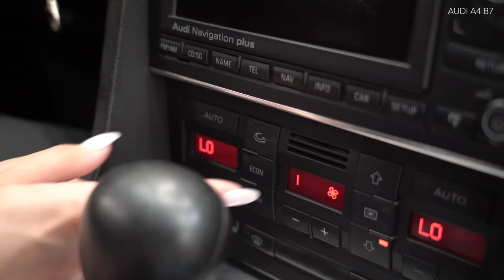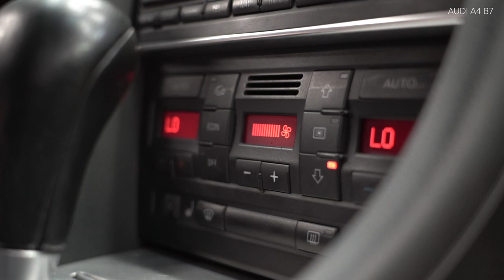Hvordan bytte pollenfilter / kupefilter på AUDI A4 B7 Sedan [AUTODOC-VIDEOLEKSJONER]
Hvordan bytte pollenfilter / kupefilter på AUDI A4 3 (8EC) 2 Sedan 2004–2008 [AUTODOC-VIDEOLEKSJONER]

Pollenfilter til kjøretøyet AUDI A4 B7 Avant (8ED) (11.2004–06.2008) / AUDI A4 B6/B7 Convertible (8H7, 8HE) (Y04.2002–03.2009) / SKODA Superb I Saloon (3U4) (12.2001–03.2008) / VW Passat B5 Saloon (3B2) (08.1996–11.2000) / SEAT Exeo Saloon (3R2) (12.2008–05.2013) bør som regel erstattes i én og samme prosedyre. Det er imidlertid noen små forskjeller, på grunn av spesifikke egenskaper ved kjøretøyets design.

0:00 — AUDI A4 (B7) – kupefilter: trinn-for-trinn veiledning for utskifting
0:27 — Fjern beskyttelsesdekselet.
0:42 — Fjern filterelementet fra filterhuset
1:05 — Sett inn et nytt filterelement i filterhuset.
1:10 — Monter beskyttelsesdekselet.
1:38 — Slå av tenningen.